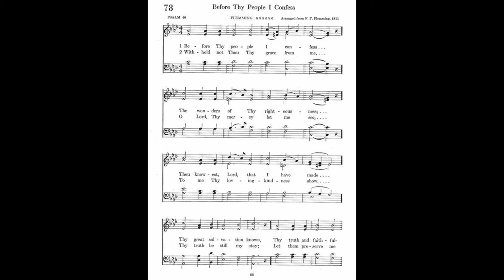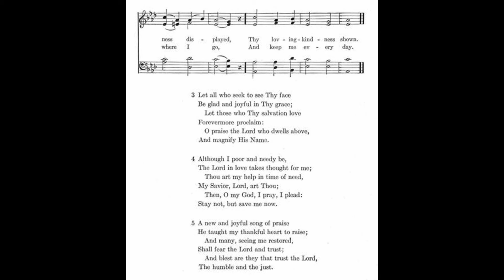Before Thy People I Confess (Flemming - alt)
Text from 1912 Psalter
Tune: Flemming by F F Fleming

1. Before Thy people I confess
The wonders of Thy righteousness;
Thou knowest, Lord, that I have made
Thy great salvation known,
Thy truth and faithfulness displayed,
Thy lovingkindness shown.

2. Withhold not Thou Thy grace from me,
O Lord, Thy mercy let me see,
To me Thy lovingkindness show,
Thy truth be still my stay;
Let them preserve me where I go,
And keep me every day.

3. Let all who seek to see Thy face,
Be glad and joyful in Thy grace;
Let those who Thy salvation love
Forevermore proclaim:
O praise the Lord who dwells above,
And magnify His name.

4. Although I poor and needy be,
The Lord in love takes thought for me;
Thou art my help in time of need,
My Savior, Lord, art Thou;
Then, O my God, I pray, I plead:
Stay not, but save me now.

5. A new and joyful song of praise
He taught my thankful heart to raise;
And many, seeing me restored,
Shall fear the Lord and trust;
And blest are they that trust the Lord,
The humble and the just.